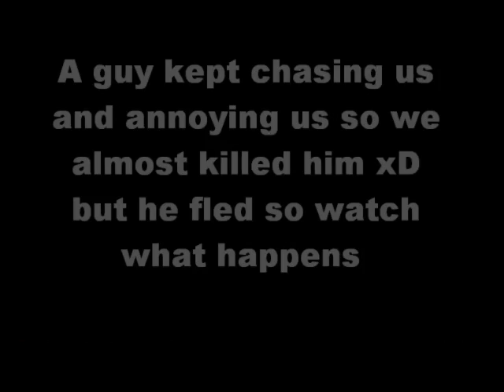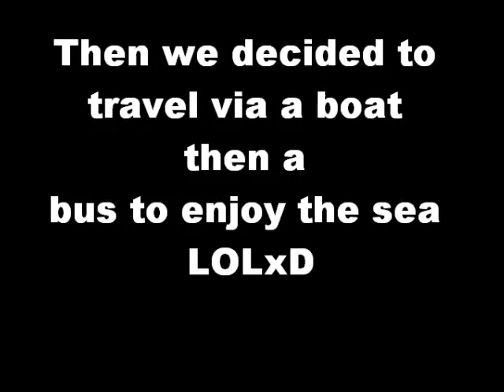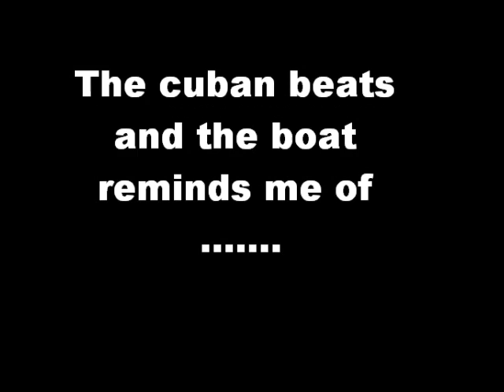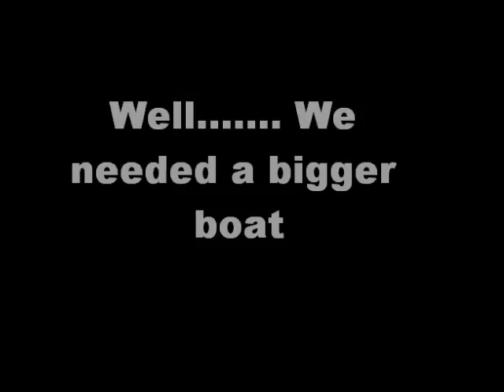GTA:SAMP Nubs visit the world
A video by me :D this show a few nubs and they take a tour around the world of SA and discover some other nubs and then save their noobish lifes.
PS: no offence i like to say nub xD